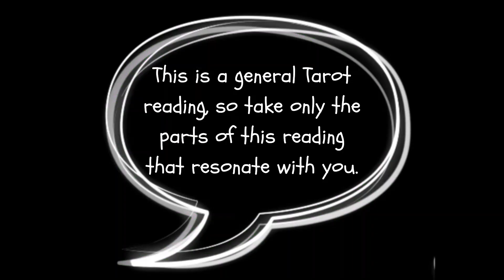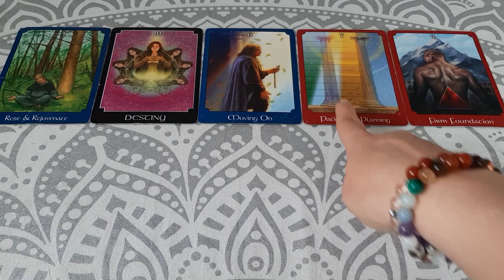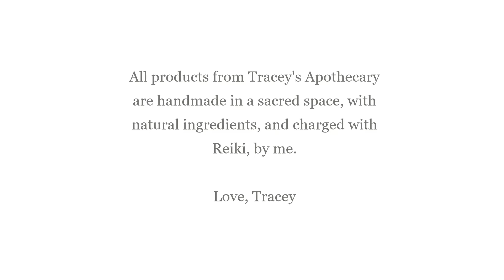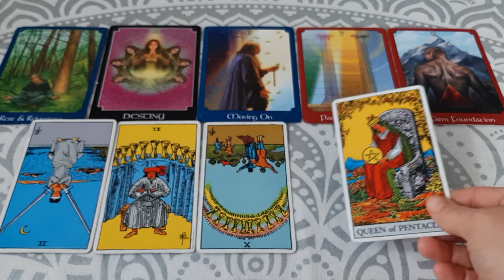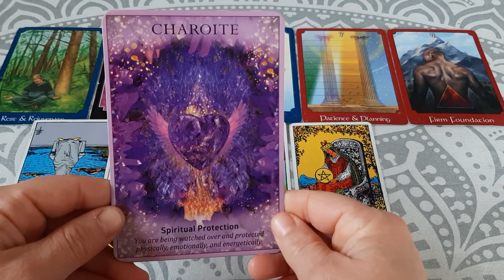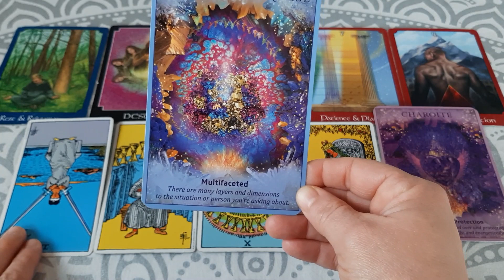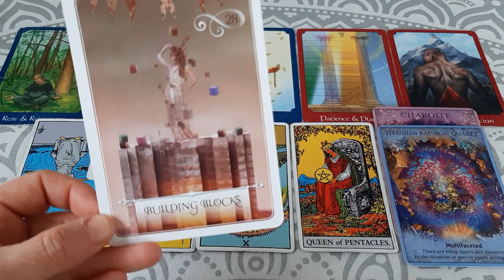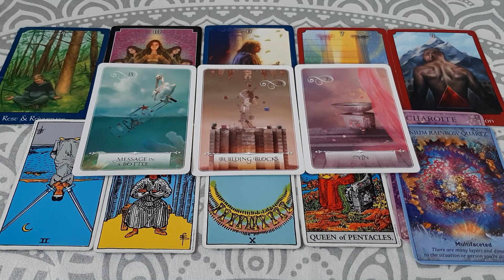April 2023 Water Signs Tarot Reading (Cancer, Scorpio & Pisces)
This is the April 2023 Tarot reading for Water signs! If you are Cancer, Scorpio or Pisces, this Tarot reading is for you.

This is a general Tarot reading so take whatever parts of this reading that resonate with you. If you found this video after April 2023 and it resonates, that means you were meant to hear this message when you did.

In this video I am using the Psychic Tarot Deck by John Holland, the Rider-Waite Tarot Deck, the Crystal Angels Oracle Cards by Doreen Virtue and the Wisdom of the Oracle Divination Cards by Colette Baron-Reid.